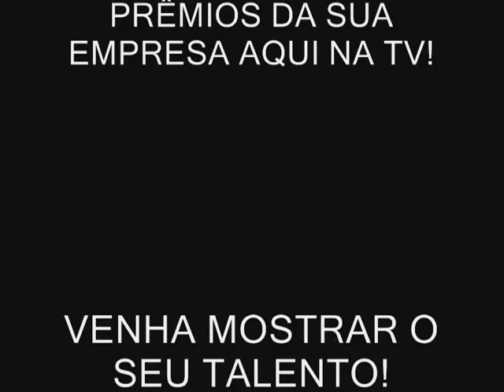Show do Gau - Carnaval de Bicanga 2010 - Parte 5/5